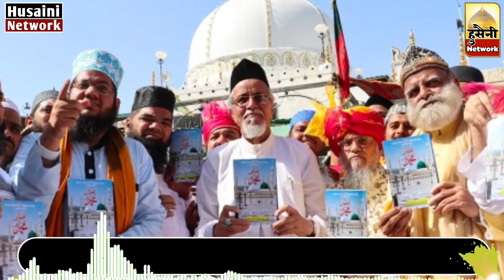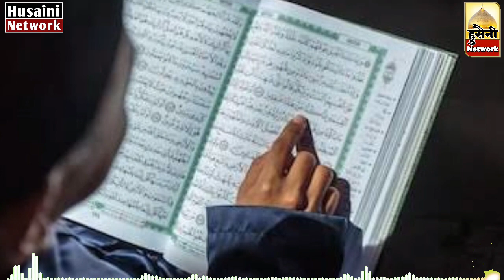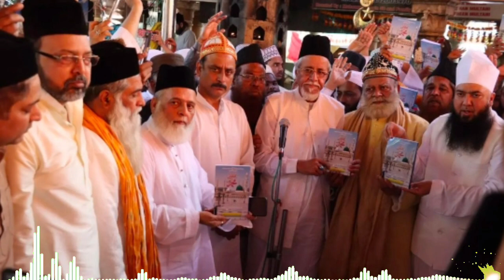Ajmer Sharif Or Saeed Noori Maulana Ibraheem Aasi Ne Ki Janib Se Jawab • Azeem Mohammad Book ijra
Rasme ijra Azeem Muhammad Book,
Dargah Ajmeer Sharif Se Jawab,Saeed Noori Raza Academy ne Jawab Diya,Raza Academy,Waseem Rizvi Ko Jawab, Ajmer Sharif Saeed Noori,